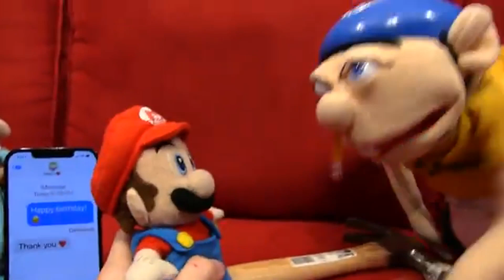[Sparta Execution Mix] SML Rosalina: You’ll Take That Back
WARNING: DO NOT SENDING ME WITH SPARTA REQUESTS, OR ELSE YOU’LL BE WARNED!!! (ONLY THE MEMBERSHIP)